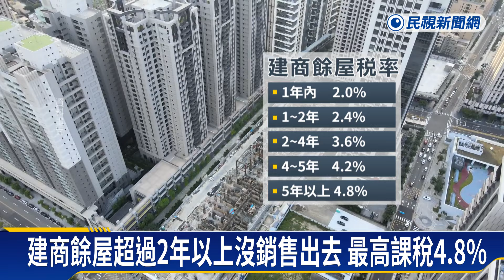囤房稅2.0稅率基準預告出爐 建商餘屋最高稅率4.8％－民視新聞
【民視即時新聞】房價居高不下，引發民怨，中央推出「囤房稅2.0」，針對多屋族要課重稅，今年7月1日上路，財政部最新預告''差別稅率''基準，建商餘屋超過2年以上沒有銷售出去，最高課稅4.8%，六都非自住稅率2.6%起跳，7戶以上同樣也是課4.8%。